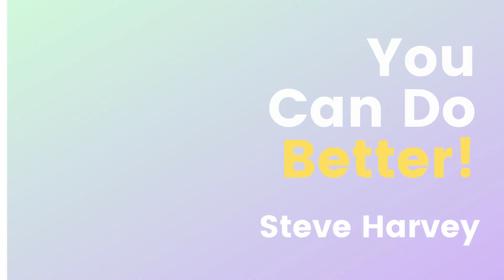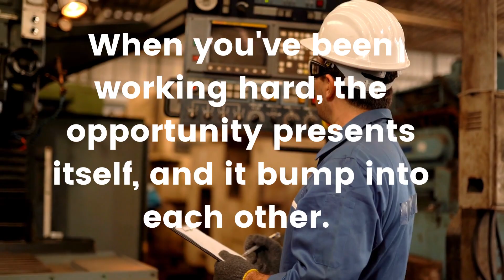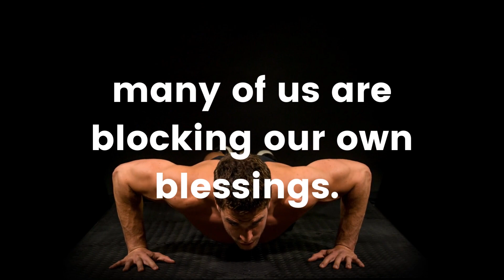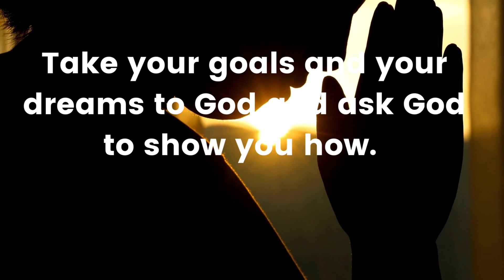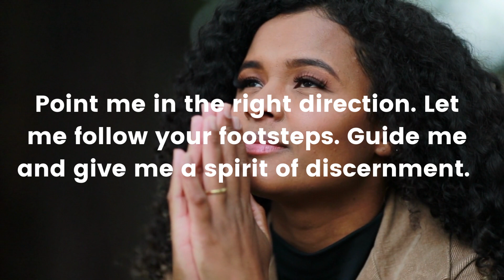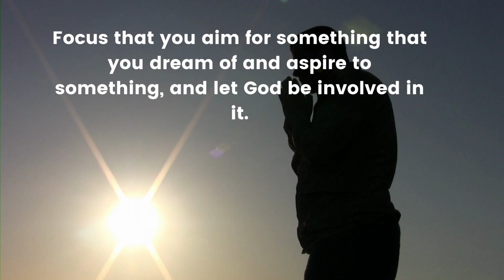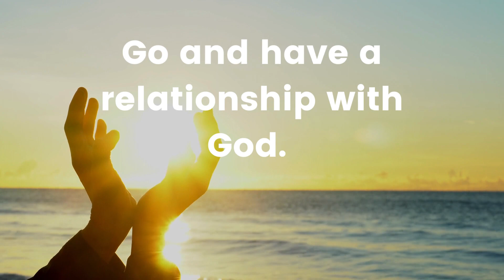Find Out Why Millions Are Raving About Steve Harvey's Life Hacks!